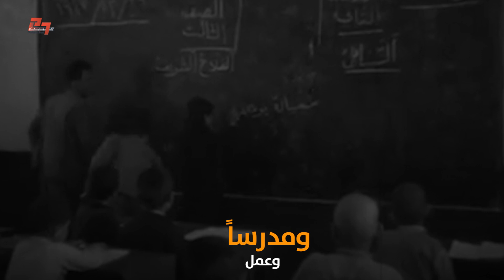النائب الأسير محمد أبو طير .. قضى أكثر من نصف عمره في سجون الاحتلال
نائب فلسطيني أمضى أكثر من نصف عمره في سجون الاحتلال، وبدأ عمله في المقاومـة إلى جانب الشهــيد سعد صايل في لبنان منذ سبعينيات القرن الماضي...
المزيد عن الشيخ الأسير والنائب في المجلس التشريعي محمد أبو طير مع شيرين موسى حبش